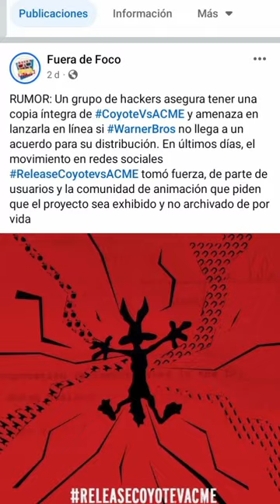Qué pasa con el Coyote vs Acme?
Date una vuelta por mi tienda y tentate con un cómic o manga:

(Link en el perfil)

Si te copa el contenido me podés ayudar a crecer invitándome un cafecito: